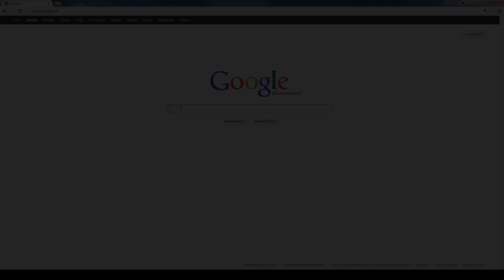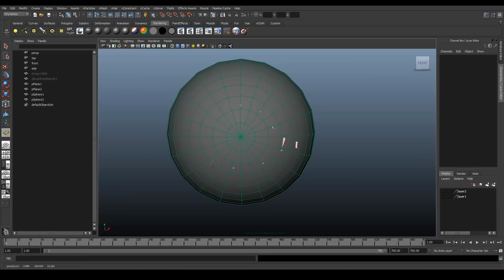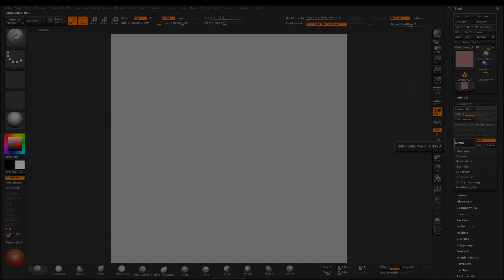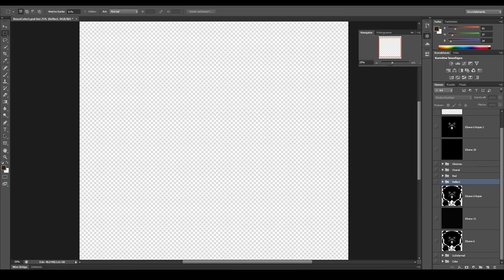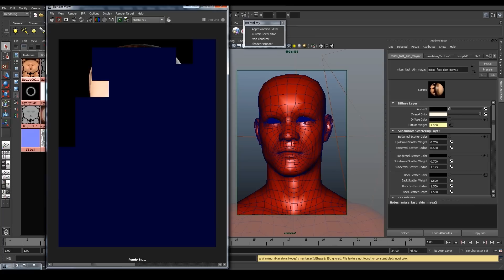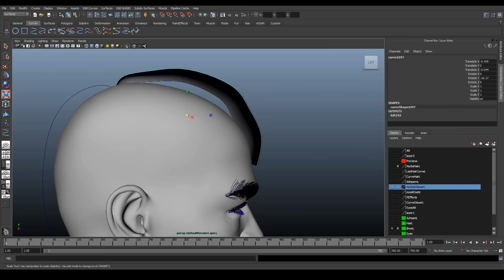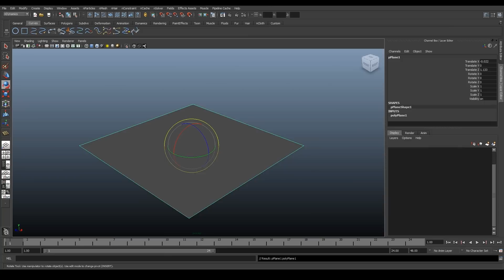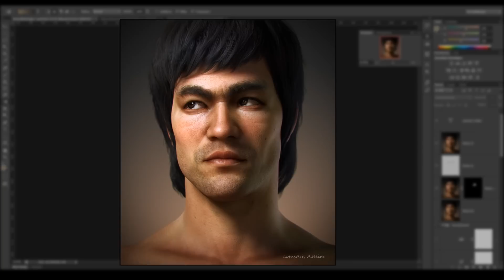Making Of, a Bruce Lee portrait (3D character)